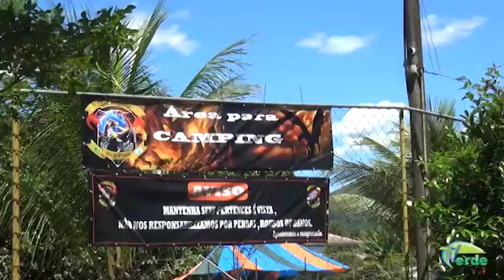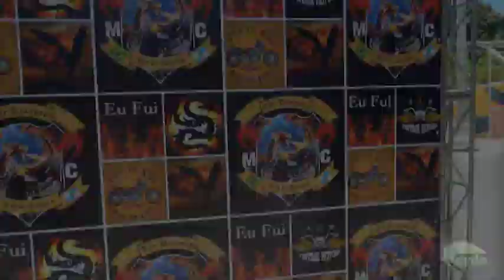4º Aniversário do Moto Clube The Dragons - 12/2019 - Bloco 2 - TVerde na Sua Festa!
TVerde na Sua Festa! Cobertura TVerde Canal 22 do 4º Aniversário do Moto Clube The Dragons no CoopCorreios - 14 e 15 de dezembro de 2019.

Músicas:
Hard Wired, Born Blind  by Stefan Kartenberg (Ft: Mr_Yesterday)